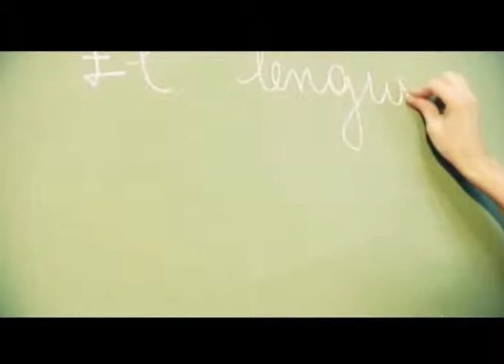Hecho en Mendoza - SADOP